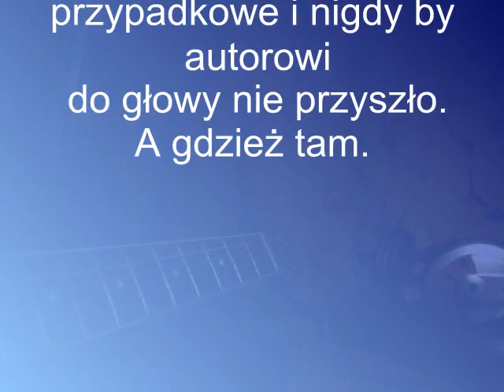Ballada o Smoku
Piosenka zainspirowana pewnym czatem :D Ten czat to naprawdę inspirujący wynalazek :D